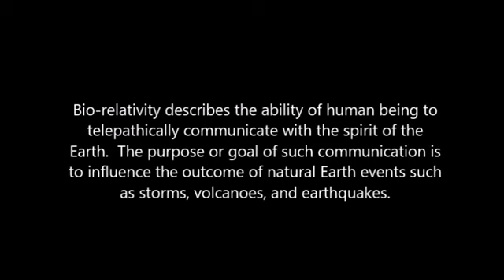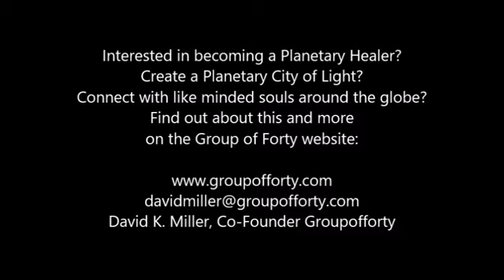Biorelativity/Planetary Healing Meditation - June 14, 2022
This video is a recording of a weekly Biorelativity/Planetary Healing Meditation led  by David K. Miller.

In order to see the subtitles you must click the CC button and then the settings button in lower right corner. Here you can choose your language.

The focus of these weekly sessions is typically on USA, Canada and Mexico.

Origins of the Bio-relativity Meditations:

Bio-relativity describes the ability of human being to telepathically communicate with the spirit of the Earth.  The purpose or goal of such communication is to influence the outcome of natural Earth events such as storms, volcanoes, and earthquakes.  These practices, tools, and exercises were brought to us through David K. Miller, a channel for the Arcturians and Ascended Masters.  The Arcturians and Ascended Masters provide meditations and exercise that aid us in our mission of interacting with current situations on the Earth.  They also provide meditations and exercises for our personal development as spiritual beings, preparation for our ascension, and the ascension of Mother Earth.

If you review history of our ancestors, going back prior to Egypt even, you will find that humanity (all levels of homo beings) has had, promoted, and used their connection to the Earth for their existence.  As we bring our vision forward, the Harmonic Convergence in August of 1987 brought a shift in consciousness marking a new moment in the evolution of humanity’s concerning our relationship to the Earth and the Cosmos.  We now accept that humanity is interacting with a living planet, and we understand that this living planet also has an energetic relationship to the galaxy.

We also understand that the Earth, Planet Earth, has a response mechanism, or a feedback-loop system.  As we live on this beautiful planet, we affect the entire biological and energy system of this planet.  This biosphere is totally dependent on how humanity treats this planet, the environment, and other lifeforms on Earth.   Events such as cyclones, flooding, earthquakes, volcanos, and strong storms are responses to the actions of humanity.

As planetary healers, working with the Earth’s bio-relativity feedback loop system and the biosphere can help modify these responses.